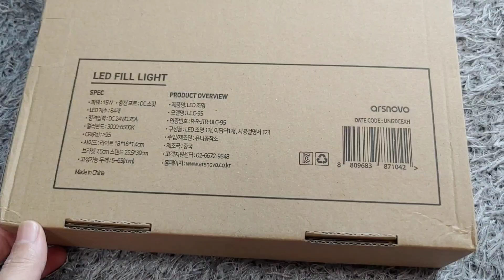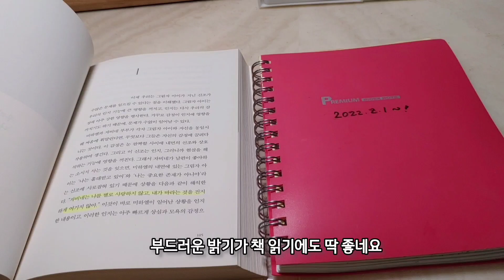공부 스탠드로 집중력을 높이자 📖아리스노보 스탠드조명 눈부심 없고 피로감 감소 BJ 방송조명 촬영조명 추천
아리스노보 ULD-95 LED 집중 스탠드 조명 스탠드조명 구매링크 남길게요

탁상용, 공부용 이외에
으로 쓰기 편해요~ 자녀분들의 집중력을 높여준 공부스탠드 로도 추천드려요